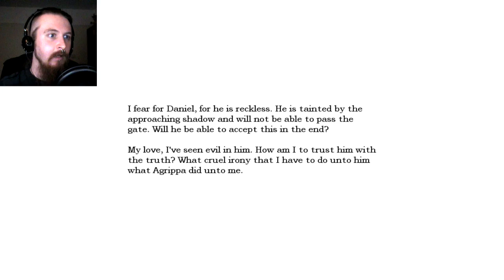Knee-Deep in the Dead!! // Amnesia #10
Trudging through the morgue, and then the sewers. ooh boy, this is a fun episode! Remind me to have a shower later!!

"Amnesia: The Dark Descent" is a game by Frictional Games.

Patron credits are in the annotations during the outro card.